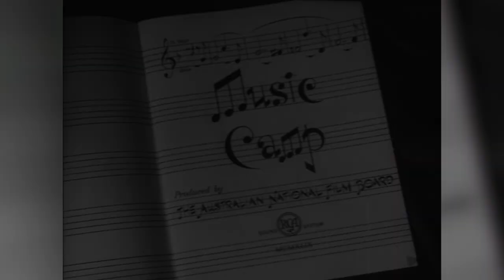Celebrating the First 70 Years of National Music Camp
AYO National Music Camp is a platform for Australia’s best musicians to come together with other like-minded young people and pursue excellence. With a shared passion and the guidance of some of the world’s finest music tutors and conductors they have the opportunity to learn new skills and develop greater confidence as emerging artists.

70 years ago, the first National Music Camp was held at Point Lonsdale in Victoria. Since that fruitful summer more than 8,000 young lives have been enriched through the Australian Youth Orchestra’s Training Pathway. Our alumni carry the torch of success forward in many different walks of life and share a life-long passion for music.

In 2018, National Music Camp will deliver training in orchestral performance, composition, arts administration and sound recording to four times as many participants as that first camp in Point Lonsdale. Funds secured from this appeal will help AYO to sustain and improve the high quality and diversity of training at National Music Camp, and enable us to involve all eligible participants no matter what financial or geographical barriers may restrict them.

We invite you to ignite and nurture young Australians’ passion for music by donating now to the AYO 2017 Appeal. Your gift will help inspire the next generation of performers, composers, arts administrators and creative leaders.